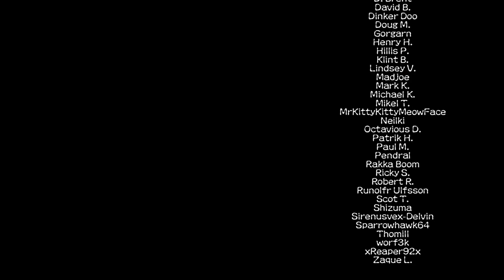PLeAsE HoNeY!! | Liz World (2) | 7 Days to Die Alpha 20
Day 2: Knocking out the trader quests is fun and all but have you heard of this stuff called honey?

Set in a brutally unforgiving post-apocalyptic world overrun by the undead, 7 Days to Die is an open-world game that is a unique combination of first person shooter, survival horror, tower defense, and role-playing games. It presents combat, crafting, looting, mining, exploration, and character growth.

GAME FEATURES

Explore - Huge, unique and rich environments, offering the freedom to play the game any way you want with many unique biomes. (Sneak around and kill stuff)

Craft – Craft and repair weapons, clothes, armor, tools, vehicles, and more with over 500 recipes. Learn more powerful recipes by finding schematics. (collect, collect, collect)

Build – Take over a ruin, or build from the ground-up. Design the ultimate fort to include traps, electric power, auto turrets, automated doors, gadgets and defensive positions to survive the undead. The world is fully destructible and moldable. (addiction worthy build system)

Cooperate or Compete – Work together cooperatively to build settlements or work against each other raiding other player’s bases, it’s really up to you in a wasteland where zombies and outlaws rule the land. (cooperate or don't...)

Create – Unleash your creativity and build the ultimate world by yourself or with friends. Enjoy unlimited access to over 800 in-game items, nearly 2,000 unique building blocks and a painting system that offers over a quadrillion possibilities. (Please a work bench, please)

 Improve – Increase your skills in 5 major disciplines with a multitude of perks under each attribute. Gain additional skills by reading over 100 books. 7 Days to Die is the only true survival RPG. (ugh...I just need one more point...come here zombie)

 Choose – Play the Navezgane campaign world, or dive back in with friends in a randomly-generated world with cities, towns, lakes, mountains, valleys, roads, caves and wilderness locations. The possibilities are infinite with nearly 400 unique locations. (no comment here)

Combat – Encounter over 50 unique zombie archetypes including special infected with unique behaviors and attacks. (shoot, smack, trap...the flavors of zombie annihilation)

Survive – Experience real hardcore survival mechanics with nearly 50 buff boosts/ailments including hunger, thirst, infections, broken bones, food poisoning, hypothermia, heat exhaustion, dysentery and more. (80 degrees is Not hot)

Destroy – Buildings and terrain formations can collapse under their own weight from structural damage or poor building design. (explode a POI...FUN)

Loot – Scavenge the world for the best guns, weapons, tools, armor, clothing, which have quality ranges which govern attributes to provide hundreds of thousands of item permutations. Augment items by attaching a multitude of mods (take all of the stuff and things)

Quest – Meet Trader NPCs to buy and sell goods and complete quest jobs for rewards. Enjoy several quest types in over 200 quest locations. (Say hello to Jen for me)

Customize – Create your own character or pick a preset and customize in-game even more with a huge selection of clothing and armor you can craft or loot in the world. (I must have more red dye)

Drive – Enjoy the badass vehicle system where you find all the parts, learn all the recipes and craft your own vehicle including bikes, minibikes, motorcycles, 4x4s and even take to the skies in gyrocopters. (Motorcycle is the best imo)